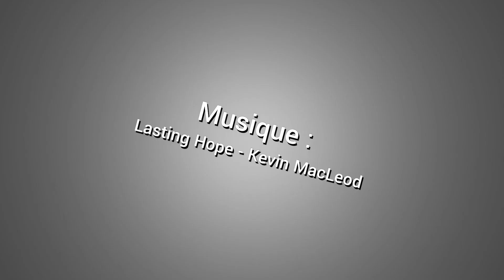NTSC, PAL, SECAM : quelles DIFFÉRENCES ?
Vous avez sans doute déjà entendu parler du NTSC, du PAL ou encore du SÉCAM. Mais que signifie ces acronymes ? Réponse dans cette vidéo.